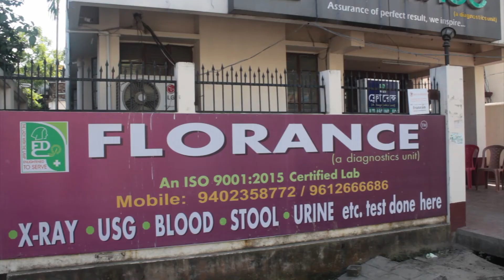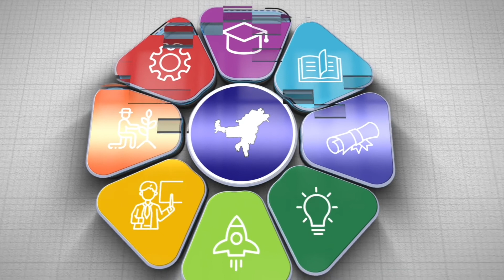ANE: Success Story of Florance Diagnostics -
Advancing North East presents Success Story of Mrs Manti Paul, owner of Florance Diagnostics, a super speciality diagnostics centre. Coming from a remote village of Tripura, Mrs Paul went ahead to start a trade to serve the people of Tripura.